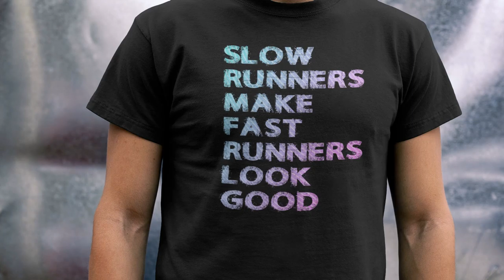Slow Runners Make Fast Runners Look Good Short-Sleeve Unisex T-Shirt